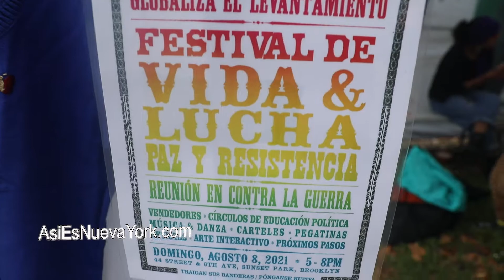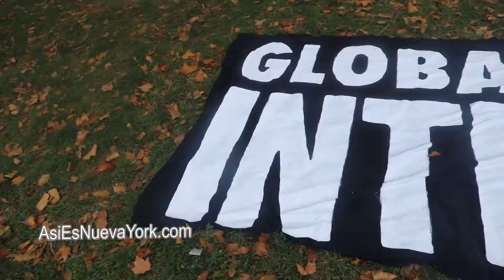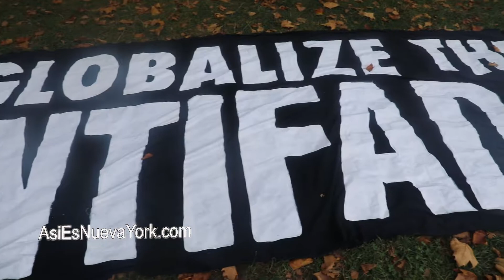La música y la cultura unen a México y Palestina. ¡Viva Palestina libre!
Soy periodista/Youtuber independiente. Haz una donación.

El domingo 8 de agosto de 2021, la organización Within Our Lifetime (WOL), y Mexicanos Unidos realizaron la demostración “Festival de Vida y Lucha, Paz y Resistencia” en Sunset Park, Brooklyn; ciudad de Nueva York.

A pesar de la lluvia, algunas personas asistieron al evento. Algunas personas tenían paraguas y otras no, pero aun así, el grupo de personas se mantuvo durante todo el evento. Gente mexicana, gente Palestina, personas Latinas de diferentes países, personas Asiáticas,  y gente Negra conmemoraron el 76 aniversario del bombardeo estadounidense a Hiroshima y Nagasaki en Japón.

Mexicanos Unidos tuvo su tianguis "Plaza Tonatiuh" semanal. Todos los domingos, diferentes vendedoras y vendedores venden comida mexicana, ropa mexicana, arte y otras cosas.

La Academia De Mariachi Nuevo Amanecer cantó varias canciones. Mujeres y hombres palestinos bailaron música palestina.